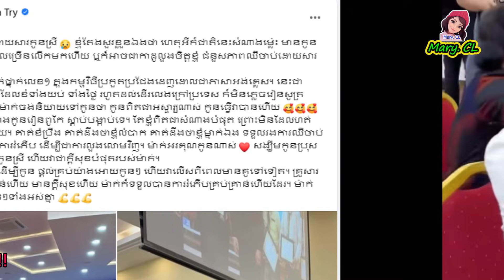ចែដាណា រៀបរាប់ទាំងទឹកភ្នែក ក្រេាយកូនស្រី ​​​ជាប់លេខ១ ទទួលបានប្រាក់១៥០០០ដុល្លារ